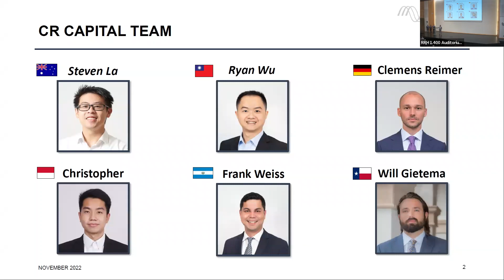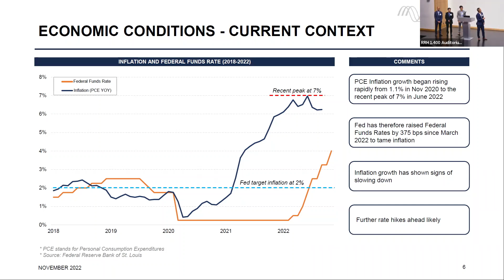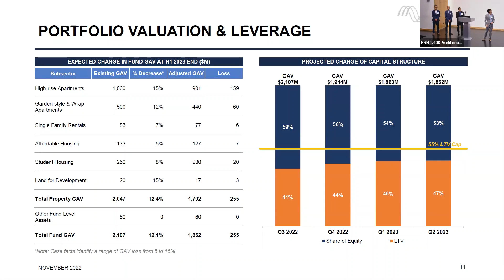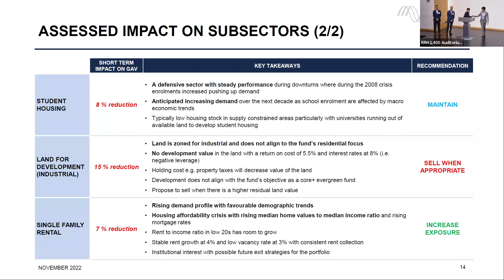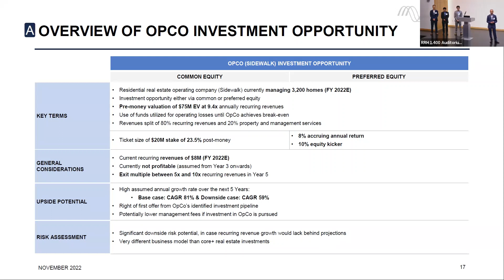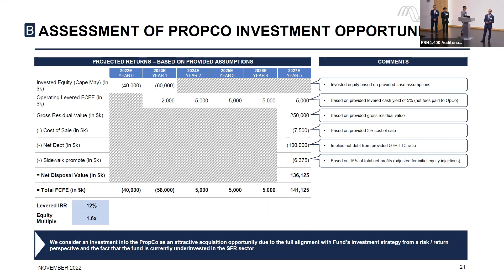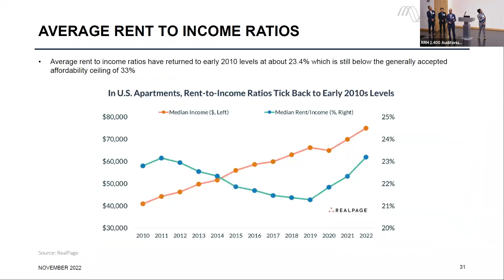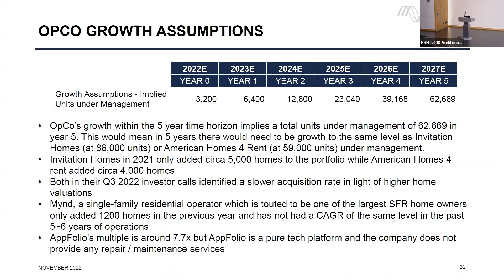NREC 2022 Finals | MIT - CR Capital